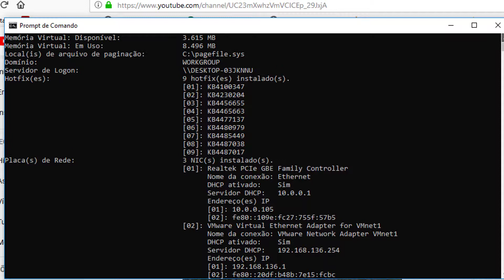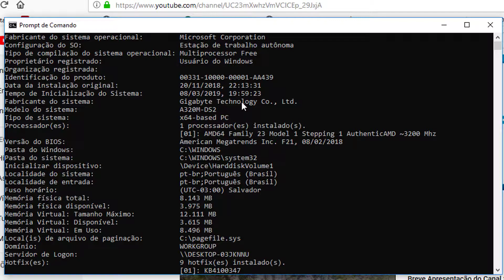Como Saber Quando o Windows Foi Inicializado (Ligado)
Como usar o comando systeminfo para descobrir a hora e data que o Windows do seu computador foi ligado. Assim, você vai saber quando ligaram o computador, se estão desligando ele todos os dias etc...